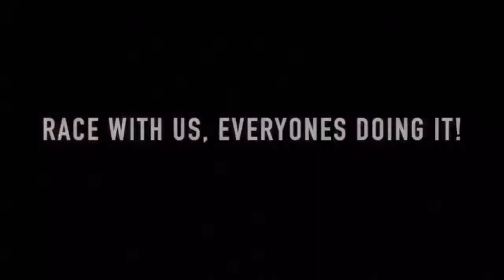2020 Todd Peterson's Vulture Mine Hare Scrambles Promo Video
Get ready for one awesome desert race. for more info.